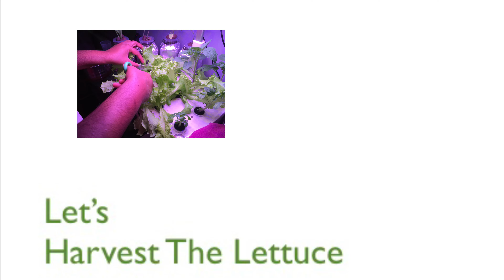Growing Plants Without Soil? 🌱 | Hydroponics